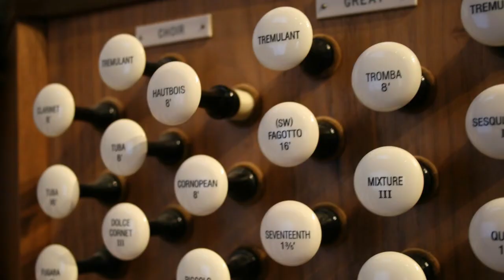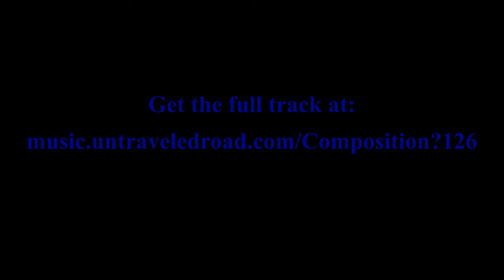An Wasserflüssen Babylon BWV 653a by J.S. Bach performed by Kelvin Smith at The Pipes of Paris.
This chorale prelude by the immortal Johann Sebastian Bach features four contrapunctal accompanimental voices, two on the pedal and two in the left hand, with the hymn tune, slightly ornamented, on a solo stop for the right hand.